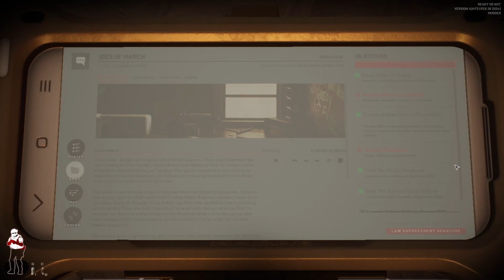Lets try MODS! | Ready or Not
We tried playing with some mods!